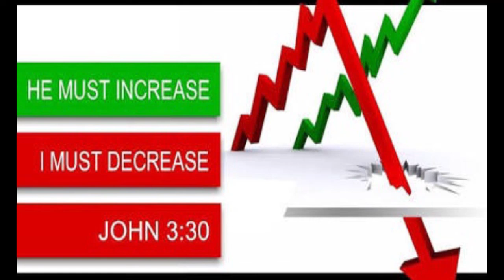BRO.LIVINGSTON & SANTOSH EPISODE-92